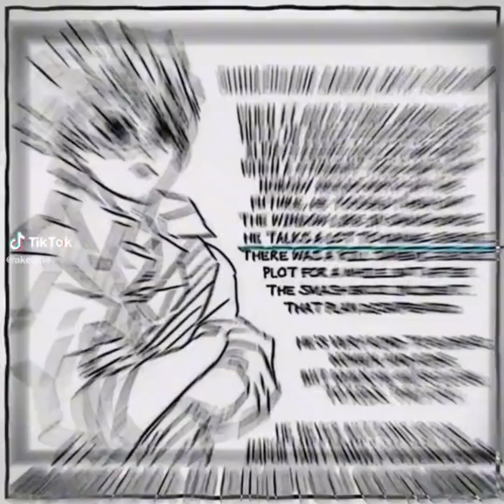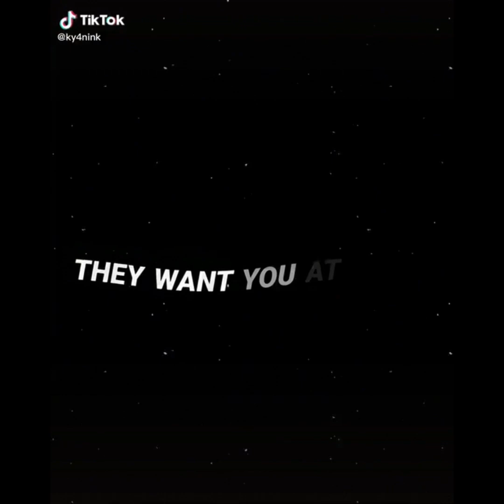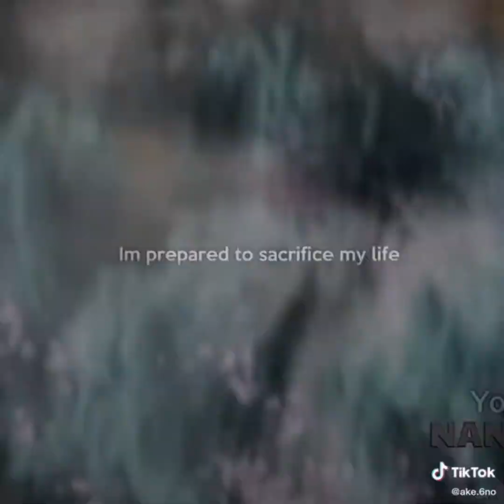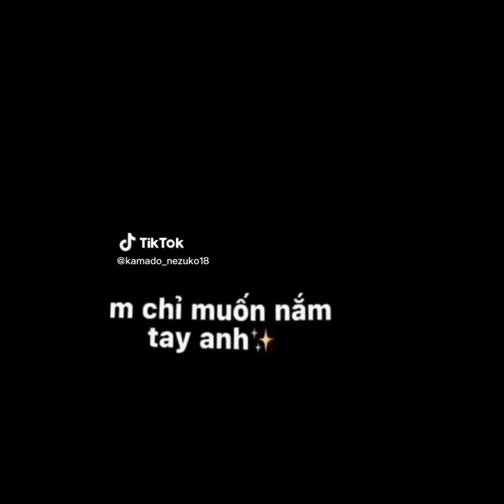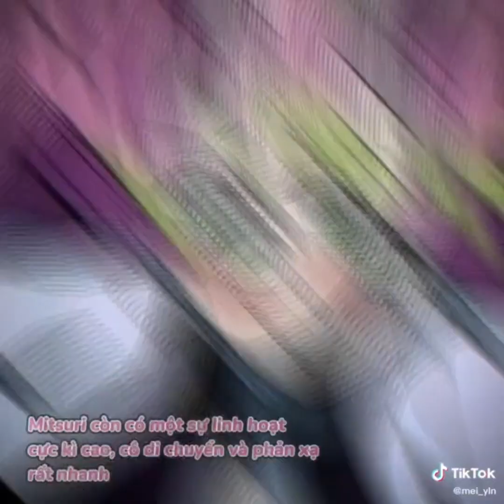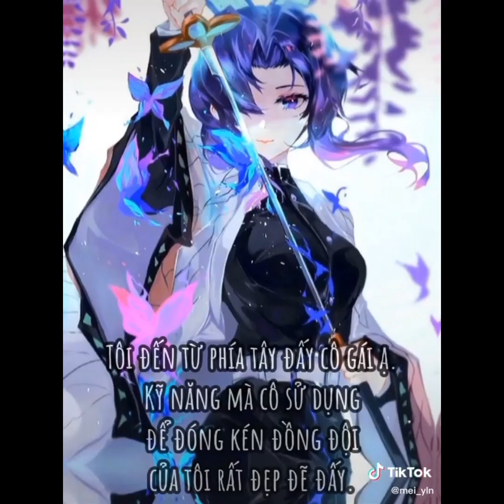☀️ Tổng hợp tik tok Kimetsu no Yaiba #234 Video dài // by Kamado Yoriichi ☀️